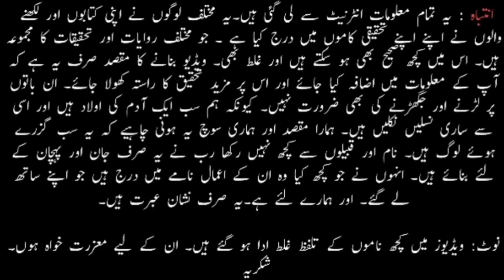Lehri Baroi Qom Tareekh, History of Lehri Baroi Qoam Tareek, Lehri Brovi Baloch Zat, Lehri Brovi Qom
This video is about lehri baroi qom tareekh, Lehri baroi qom tareek, Lehri baroi qoam tareekh
lehri brovi qom tareekh, Lehri brovi qom tareek, Lehri baroi zat tareekh, Lehri baroi baloch qom in Urdu by Maliri TV

لہری بروہی قوم کی تاریخ، لہری براہوئی قبائل کی تاریخ